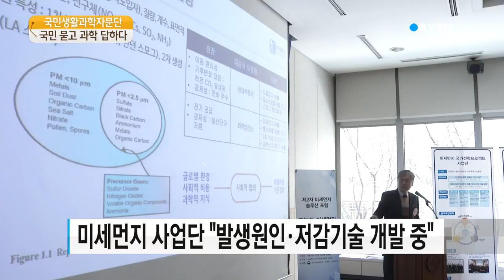"미세먼지 심한날 나가 놀아도 되나요?"...국민이 묻고 과학이 답하다 / YTN 사이언스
[앵커]
요즘 삼한사온이 아니라 '삼한사미'라고 부를 정도로 겨울철 미세먼지가 심각합니다.

아이가 있는 집에서는 미세먼지 예보가 나오면 나가서 놀게 해도 될 지 고민이 많으실 텐데요.

미세먼지에 대한 국민들의 질문에 전문가와 정부가 답하는 자리가 마련됐습니다.

양훼영 기자가 다녀왔습니다.

[기자]
미세먼지 주의보가 연일 내려졌던 지난달 중순.

"미세먼지는 쉽게 해소되지 않겠습니다. 어린이나 노약자는 물론 일반인도 야외 활동을 자제하시는 게 좋겠습니다."

아이를 둔 부모의 걱정은 쉽게 사라지지 않습니다.

[공경남 / 주부 : 아이가 저한테 물어보는 거에요. 왜 미세먼지는 나와서 왜 자기를 못 놀게 하느냐.]

[위숙현 / 유치원 운영 : 교사의 입장에서는 아이들을 데리고 나가는 게 맞는데, 아침 8시가 되면 부모님들이 전화하기 시작하세요. 저희 학부모님들은 너무나 불안해한다는 거죠.]

심각해지는 미세먼지에 대한 국민의 궁금증을 과학기술 전문가와 정부가 풀어주는 자리가 마련됐습니다.

우선 전문가들은 현재 미세먼지가 어떻게 생기는 지 연구하고 있다며 발생원에서부터 미세먼지를 줄이는 방법을 개발 중이라고 설명했습니다.

[배귀남 / KIST 미세먼지사업단장 : (미세먼지에 관한) 복합적인 부분들을 어느 정도 과학적으로 설명해야 거기에 있는 기업들과 지자체가 협력해서 우리 동네 문제를 이렇게 풀어가자 (할 수 있어서) 저희가 과학 기술적인 근거를 가지고 (기준을) 제시해주려고 지금 노력하고 있습니다.]

간담회에 참석한 국민 패널은 미세먼지 원인을 찾고 배출량을 줄이는 것과 함께 우리 건강에 미치는 영향에 대해서도 함께 연구해야 한다고 지적했습니다.

국민의 다양한 질문과 제안에 정부는 깊이 공감한다며 관련 내용을 정책에 반영하겠다고 약속했습니다.

[이진규 / 과학기술정보통신부 제1차관 : 국민이 원하는 답은 아주 분명하고 급합니다. 국민 생활 연구는 그 결과가 국민의 질문에 답을 할 수 있어야 연구가 끝나는 것이고, 그 질문에 답을 하면, 답을 해야 그 연구가 성공인 것입니다.]

정부는 앞으로 3년 동안 예산 4백여억 원을 미세먼지 문제 해결에 쓰겠다고 밝힌 바 있습니다.

또 국민 삶의 질과 직결된 문제인 만큼 미세먼지를 줄이는 각종 신기술이 현장에 바로 적용될 수 있도록 지원할 방침입니다.

YTN science 양훼영[hwe@...